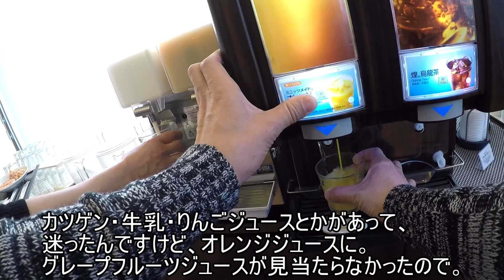【食べ放題】ラビスタ釧路川 朝食バイキング 海鮮丼やさんま飯 食べ放題。ホテルは天然温泉（幣舞の湯）も有り。（北海道 釧路市）【ビュッフェ】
北海道釧路市にある、天然温泉 幣舞の湯 ラビスタ釧路川 に泊まったときの、朝食バイキングの様子です。1泊7800円くらいでした。部屋も広くて温泉もあって、コスパがいいです。

▶なかむー（自己紹介）
■旅・遊び・グルメ・アウトドアなどのチャンネルです
■北海道から色んなワクワクを届けたくて動画を作っています
■兵庫(出身)➡東京(就職)➡北海道(移住)
■旬のグルメや絶景を求めて北海道内を巡っています

お手紙・贈り物などは、チャンネル概要に記載の住所へお願い致します。